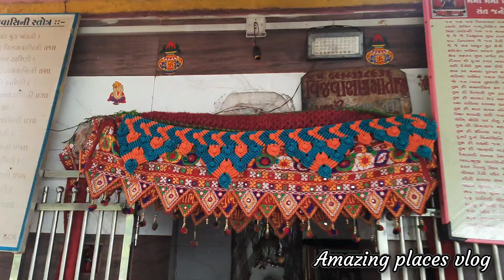Vindhyavasini Mandir Ghumli | Abhapara Hills Station | Barda Dungar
Jay mataji dayra ne.

( Amazing places vlog )

》Vindhyavasini Mandir Ghumli | Abhapara Hills Station

》voice by  - Ajaysinh jadeja and others public
》video by - Ajaysinh jadeja , Kano Tilavat
》video editing by  - Ajaysinh jadeja
》 story suggests by  - Sahdevsinh Jadeja

《 videos links 👇 》

》Khodiyar Ma temple Bebhai Dungar

》hajareshwar mahadev mandir no itihas

》Kashi vishwanath Mandir no itihas

》khimeshwer Mahadev Mandir No Itihas

》tadiya Hanumanji mandir no itihas